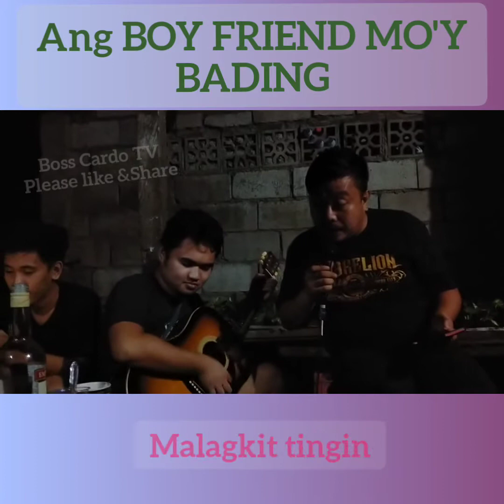Ang Boyfriend mo'y BADING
(Ang Boyfriend kong Baduy Parody)
watch till the end mga sister, no hate just love